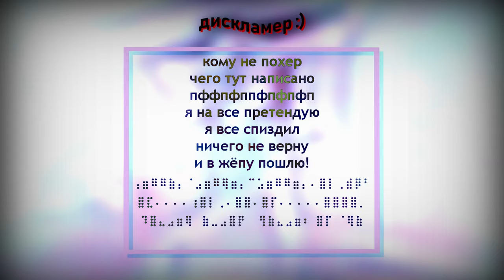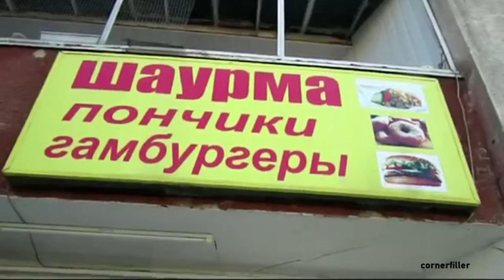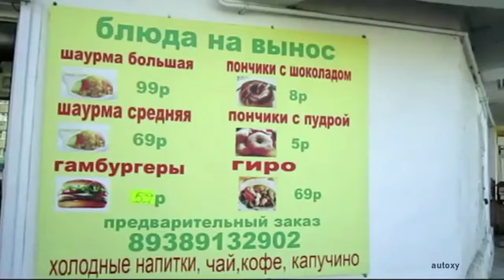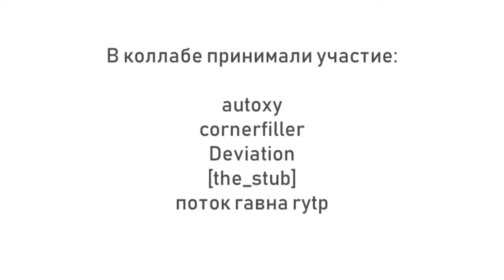[RYTP] Toxygen Isotopes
очередной пупак блять привет кексики :*

так как я уже старый и никому не нужный, а все мои проекты обламываются на самом начале, я решил собрать свой последний коллаб и позвать в него самых охуенных людей планеты земля, с которыми я точно смогу свернуть горы и шеи всяким пидорам

и в то же время - это мой новый вонючий сольник номер семь, о котором я болтал потихоньку на протяжении последнего года, или же чуть меньше, я не помню. окончание второй трилогии, на этот раз концептуальных сольников, где форма довлеет над содержанием, да, так что этот пупан не сделан для того, чтобы вам понравится, но за просмотр спасибо, конечно.

0:46 | Слава КПСС - Cuckoldini
0:51 | Lumizence - Shadows
1:20 | WYS - Snowman
1:33 | Brock Berrigan - Utah
2:36 | Trent Reznor and Atticus Ross – What If We Could?
3:17 | The Hamster Alliance - The Cake is a Lie
3:26 | mudeth - Hallowed Ground
3:49 | Harry Callaghan - Welcome to the Future
4:26 | Trent Reznor and Atticus Ross – Juno

petal 26